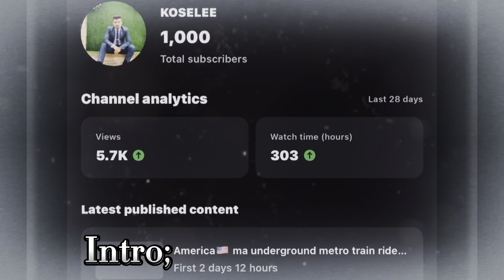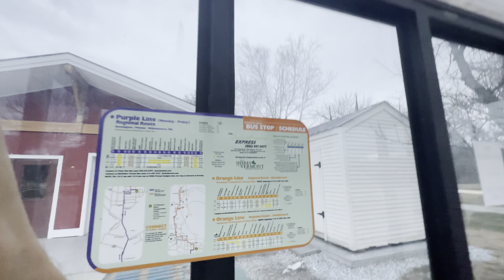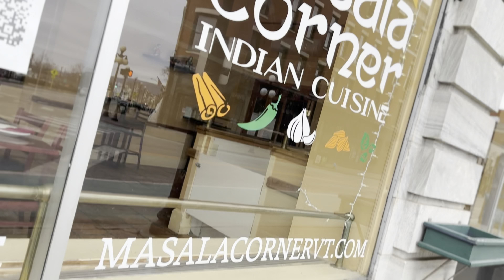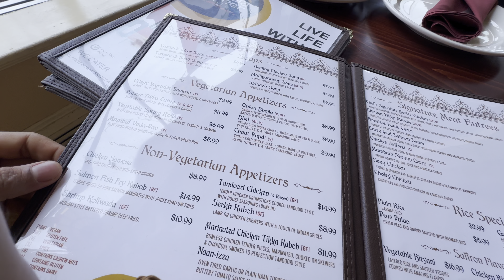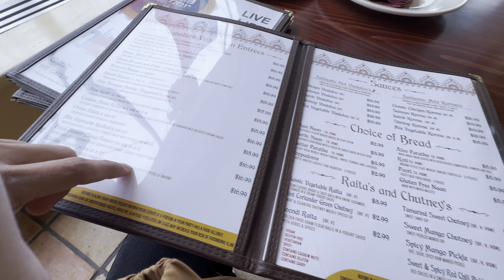Indian Restaurant in America, Taste of Indian Food 😋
vlog 92

 I  you like this video & will be helpful for you. I am here(USA) as a culinary intern in j1 visa. It is my first experience in snow environment and doing my 6 months internship in Stratton Mountain Resort.
Thankyou for being a part of koselee family, Keep support.